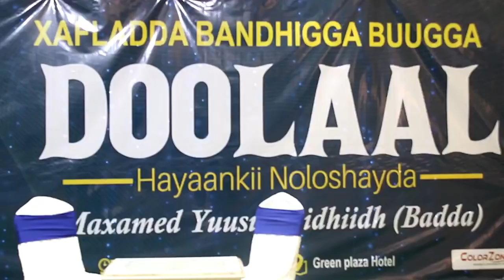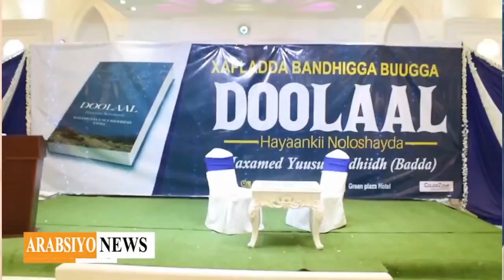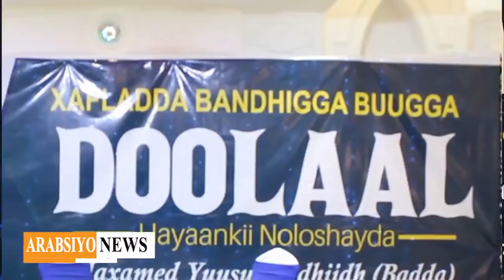Halgankii Qaaxo Ilaa Yurub Oo Hargaysa Lagu Soo Bandhigay